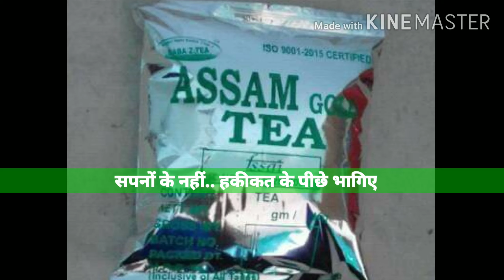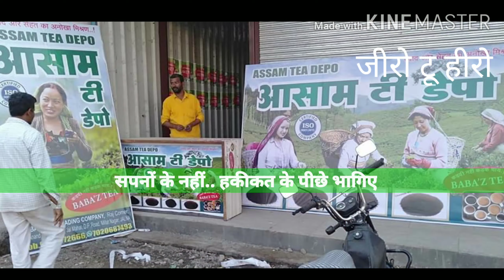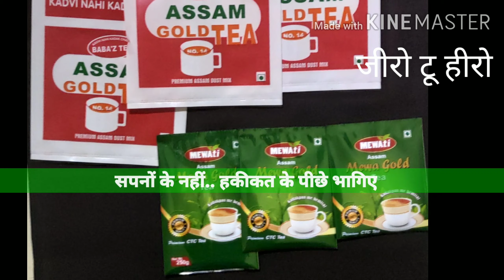चाय व्यापार : कामयाबी का रास्ता आप सबके लिए.